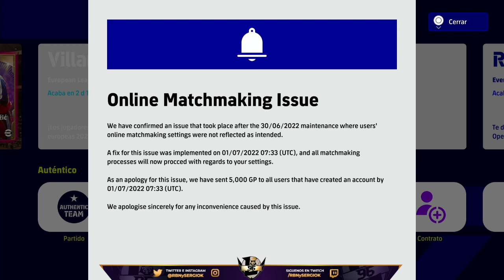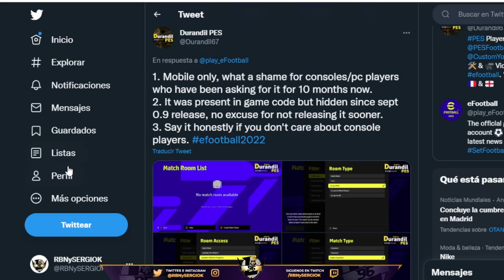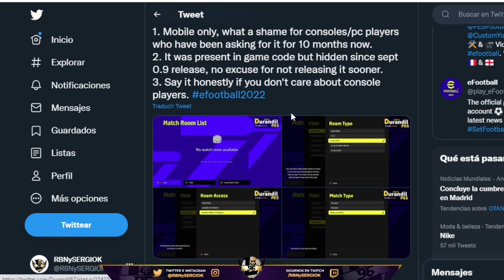¿QUÉ ESTÁ PASANDO? MATCHMAKING vs JAPÓN, USA... ANUNCIO VESTÍBULOS, CS REAL MADRID eFOOTBALL 2022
►Canal de Discord comparte tus plantillas, jugadores, goles..

♦¡Series activas!♦